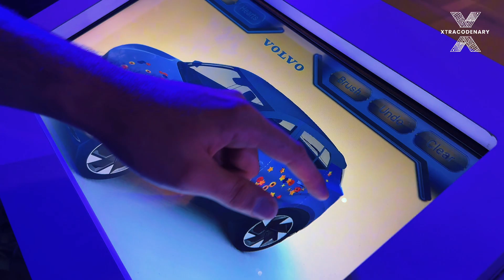Xtracodenary Volvo EX30 UAE Launch Projection Graffiti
Dubai Design District, UAE